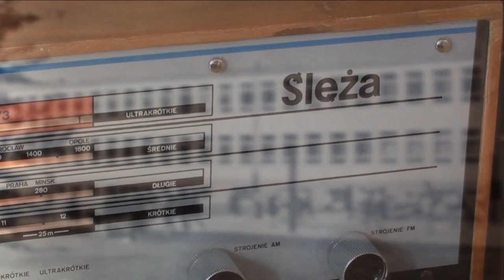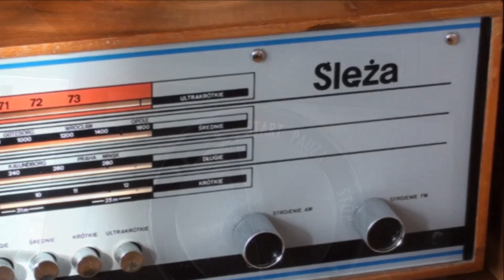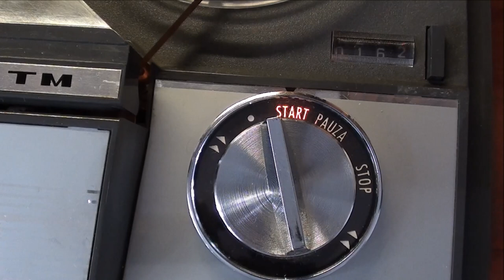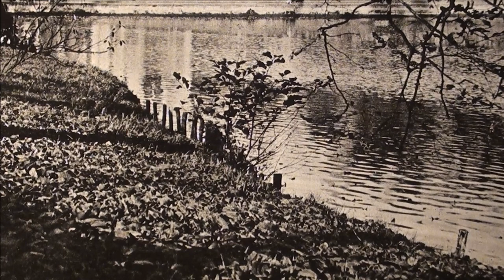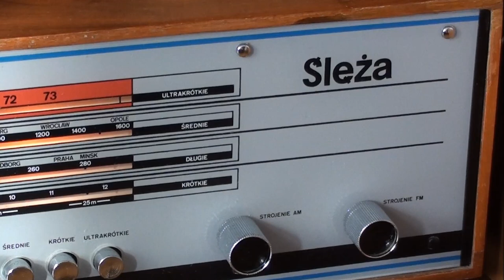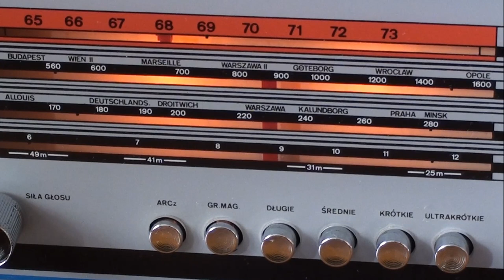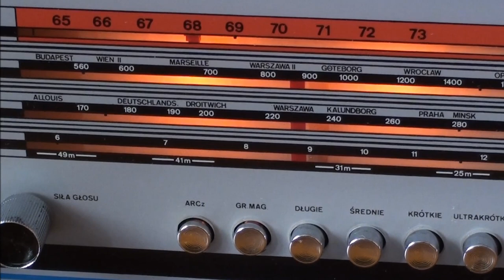ZAKRES SPECJALNY - Salomona dzień decyzji. ODCINEK 1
Pierwsza część słuchowiska pt. "Salomona dzień decyzji".
W obsadzie m.in. Henryk Bąk - major milicji i Gustaw Lutkiewicz - ojciec tytułowego bohatera.